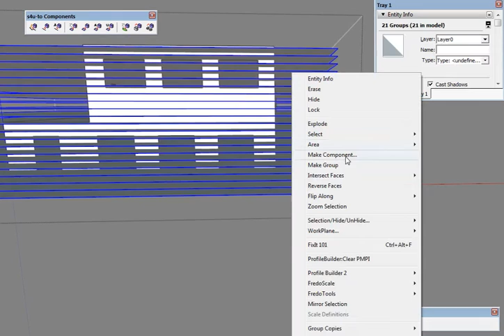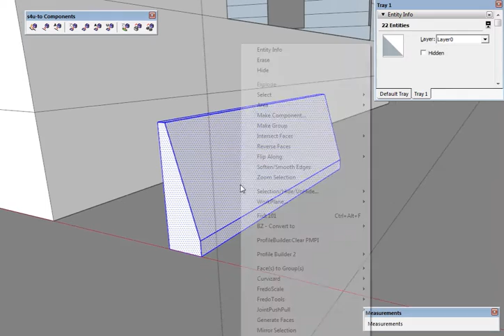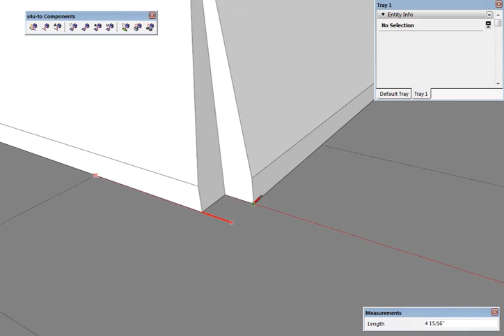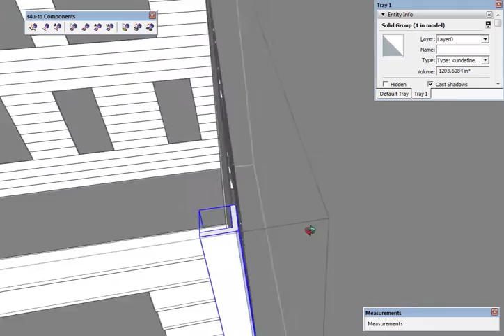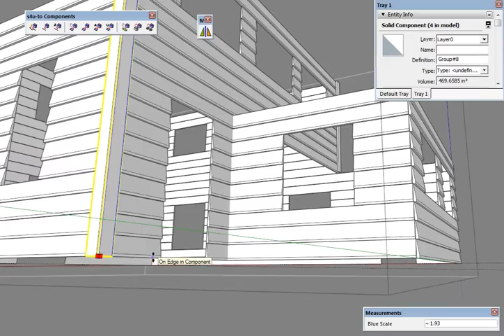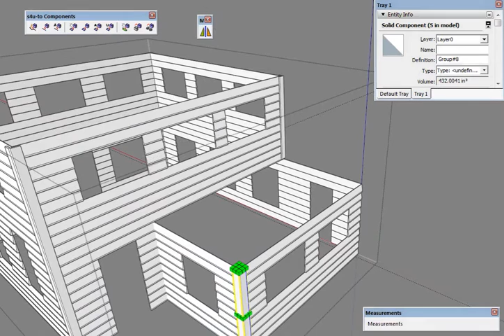Sketchup - 3D Siding with the s4u To Components plugin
Using the "s4u to components" plugin to quickly make 3D siding which is all instance components.